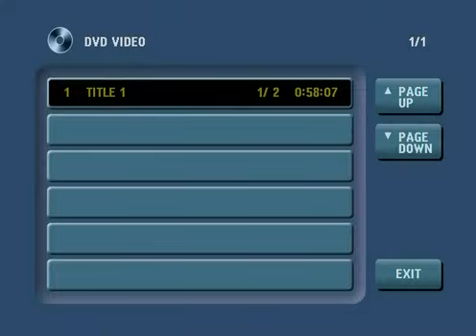Schoolboy Crush with Dokken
Schoolboy Crush w/ Steve DeLong open for DOKKEN in Toledo , OH ( Jeff Ellison / BASS GUITAR / Mark Lieberman / GUITAR / Rusty Scutt / DRUMS